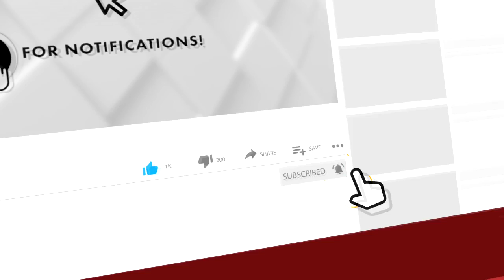തലശ്ശേരി നഗരസഭയിൽ ഭരണം നില നിർത്തി LDF , മുഖ്യ പ്രതിപക്ഷമായി BJP